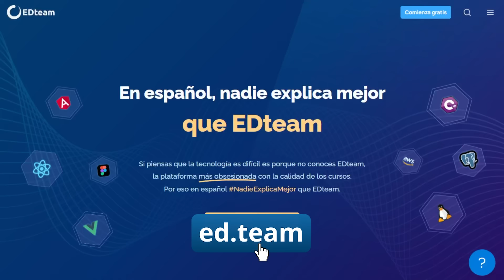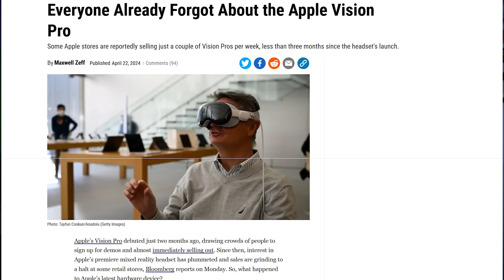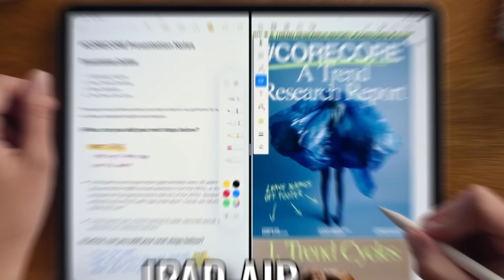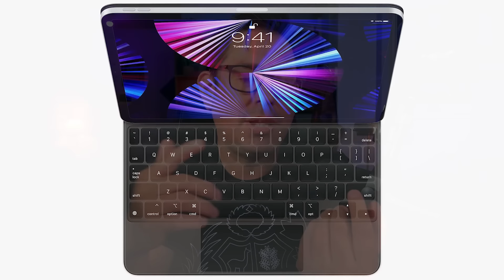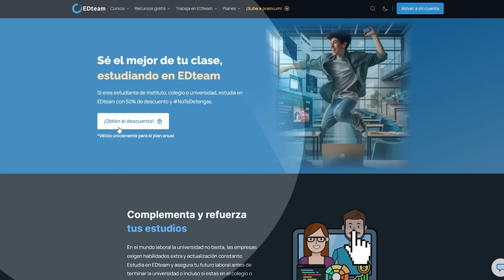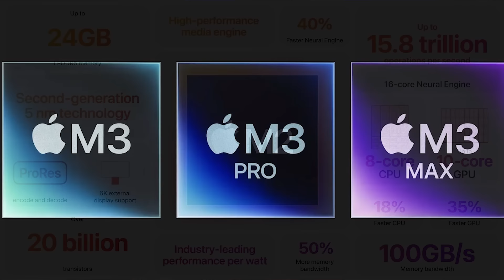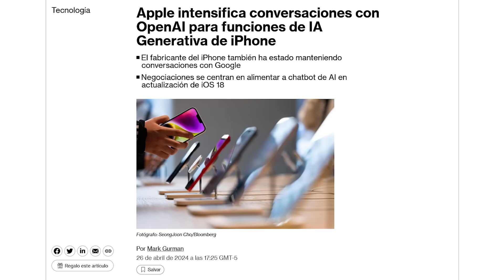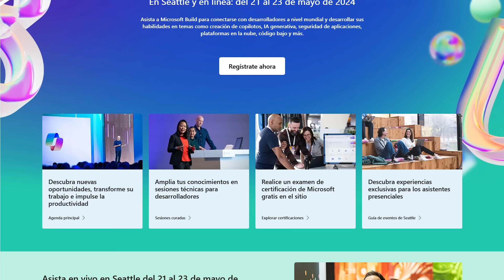Apple anunció su estrategia para el futuro. Y no es el iPad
En el último evento de Apple, la estrella no fue ni el iPad Air, ni el iPad Pro, ni siquiera el nuevo Apple Pencil. La verdadera revolución llegó con el chip M4 (apenas 6 meses después del M3). ¿Por qué este cambio de estrategia? La respuesta te sorprenderá y está profundamente ligada a la Inteligencia Artificial. Te lo contamos en este video, porque tu sabes que en español, NadieExplicaMejor que EDteam.

🎉 ¡CURSO NUEVO DE LA SEMANA!

- Aprende a dominar los tres servicios más populares de AWS para gestionar bases de datos: DynamoDB, RDS y Aurora.

⌚Timeline:
00:00 - Introducción
01:13 - iPad Air
03:01 - iPad Pro
06:52 - Los chips M4
12:28 - Conclusiones